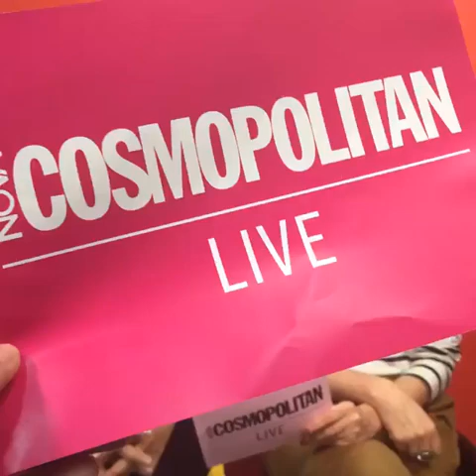Você tem dúvidas sobre como usar seu perfume preferido ou testar novos cheiros?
Veronica Kato, perfumista da Natura responde essas (e outras!) questões.